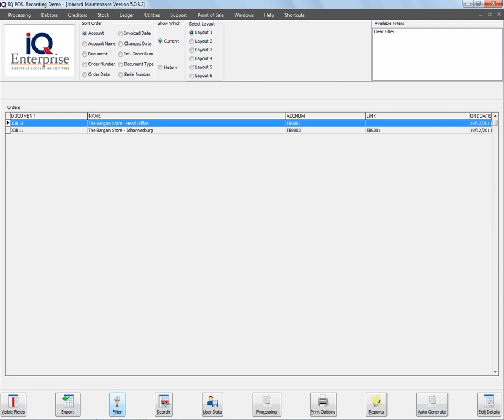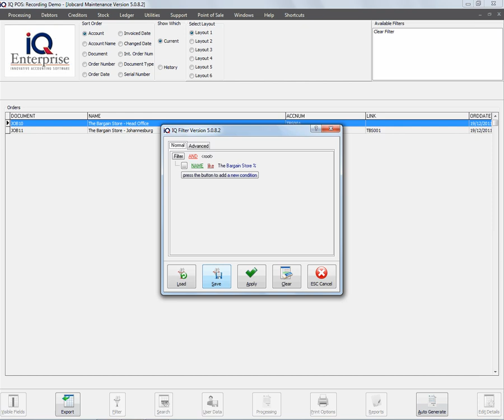Processing Job Cards 3 3 Jobcard Filter